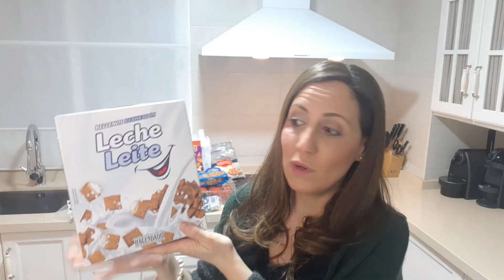💚MERCADONA UN 🛒LLENO MENOS DE 100€ 🤑 // COMPRA SEMANAL // MERCADONA BAJA LOS PRECIOS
Hola Familia.
Espero que estéis muy bien, hoy vengo con una nueva comprita de MERCADONA en la que os enseño que me he traído un carro lleno por menos de 100€ !!
Besitos.